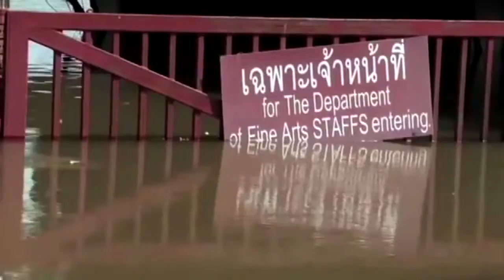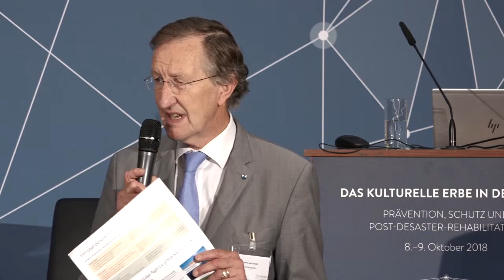Henk van Shaik | Water and Heritage for the Future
Henk van Shaik (Water and Heritage Ambassador of ICOMOS NL) in his talk on "Water and Heritage for the Future" at the "Cultural Heritage in Crisis" conference 2018 in Berlin.